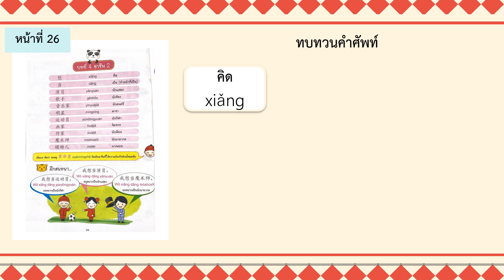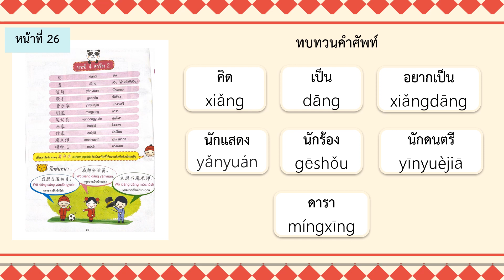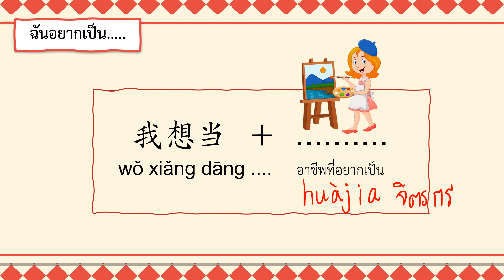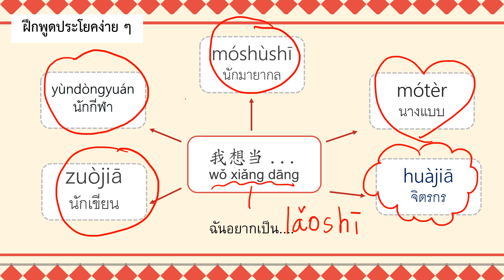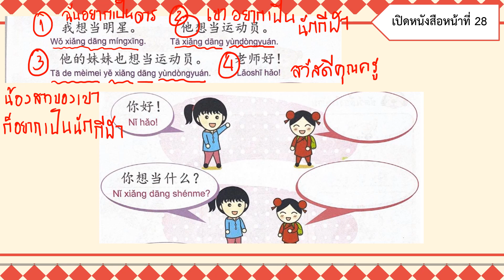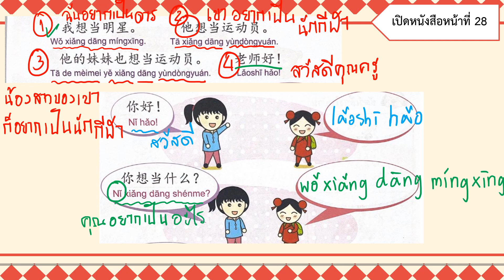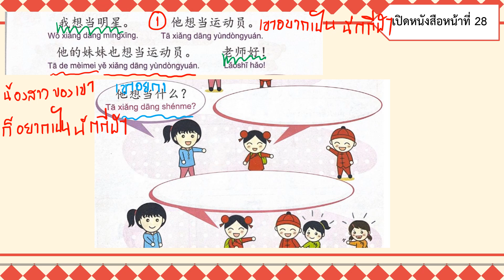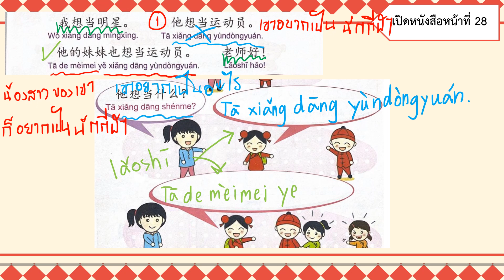วิชาภาษาจีนเพื่อการสื่อสาร ชั้นประถมศึกษาปีที่ 3 - บทที่ 4 อาชีพ2 EP2